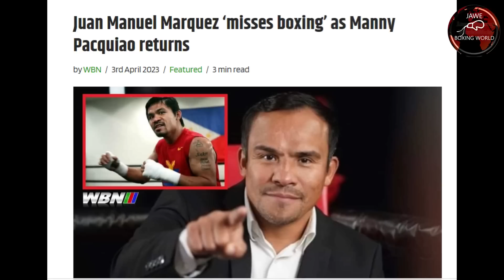Exclusive: Carl Jammes Martin Vs Kevin DgreatTv Sparring, Undercard Ni Casimero Matindi kalaban